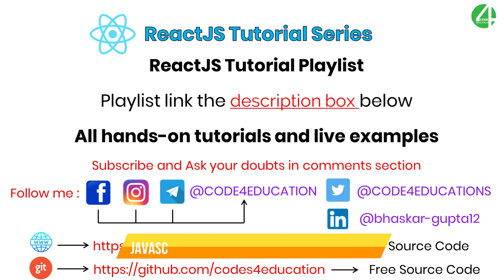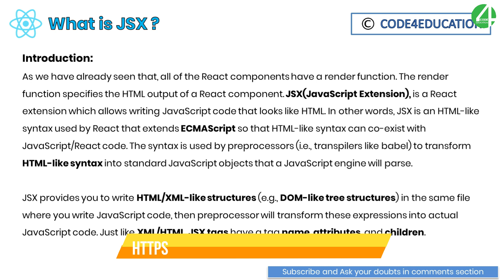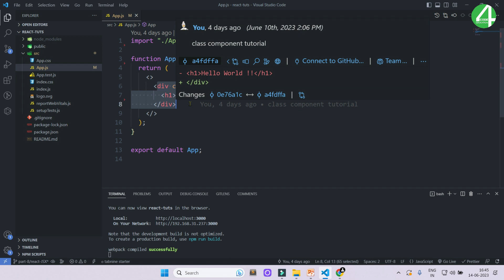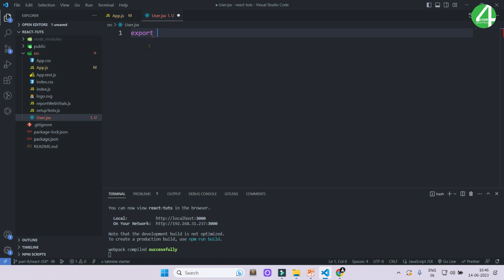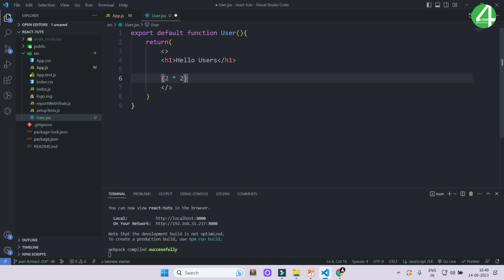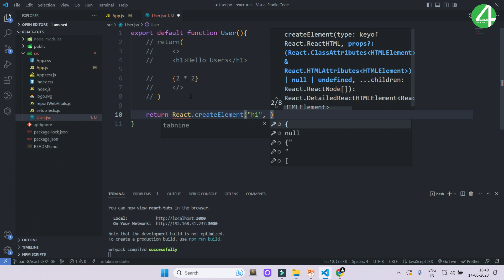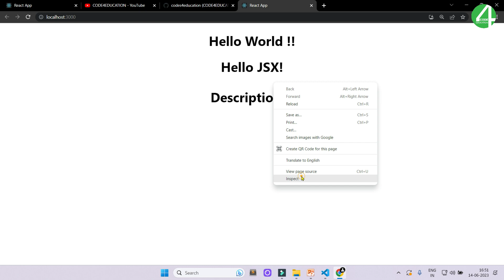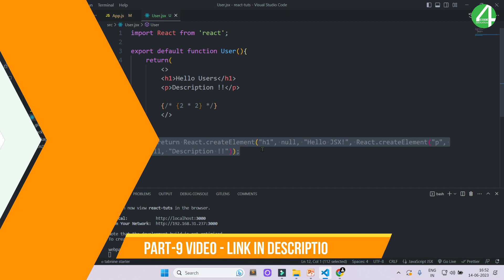React Tutorial In Hindi #8: JSX In React | React JS Tutorial for Beginners To Advanced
React Tutorial In Hindi, In this video we learn about JSX In React with What Is JSX In React JS. what is a JSX and how to use JSX in React JS.

React JS Tutorial for Beginners to Advanced, Topics we will cover are
1- What is JSX?
2- Why we use JSX?
3- How does JSX works?

⏱ Timestamps
00:00 Intro
00:12 React JS Tutorial for Beginners to Advanced
00:49 React Tutorial In Hindi
00:59 What Is JSX In React JS ?
03:40 How To Create JSX File In React JS ?
05:08 JSX In React JS
07:34 If You Can Write Without JSX Code In React JS
10:57  JSX In React JS Completed Part[8]